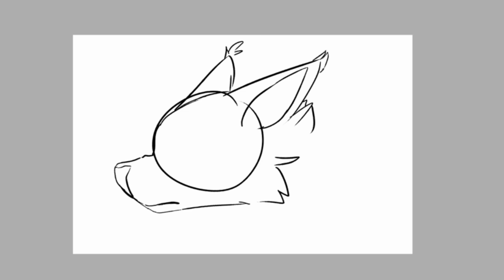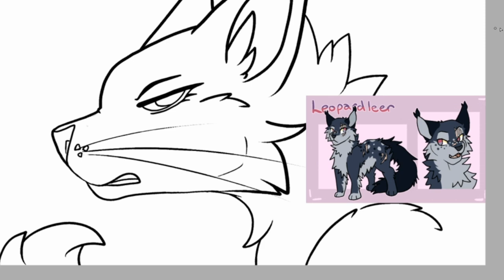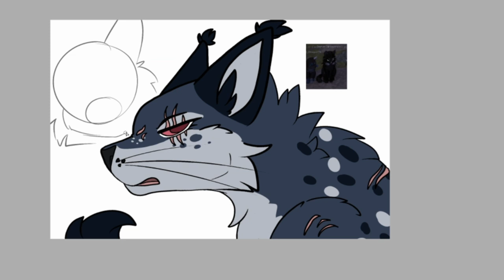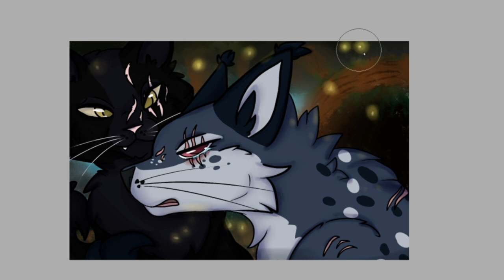Leopardleer's Goodbye Speedpaint [ Scene Sneak Peek ]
What do I use to draw? Intuos Pro
What art program? PAINT TOOLS SAI
What do I use to record? OBS